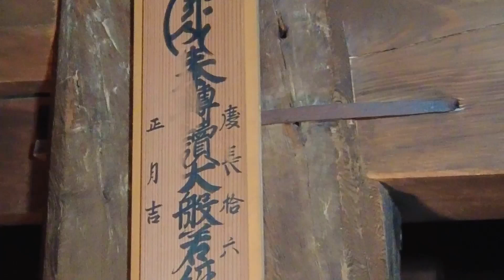Visite guidée dans le cœur historique de Matsue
Dans cette vidéo réalisée pour l'Office National du Tourisme Japonais en France (JNTO), la Coordinatrice des Relations Internationales de Matsue vous emmène découvrir le Château de Matsue, la rue traditionnelle Shiomi Nawate et le pavillon de thé Meimei-an.
Lien vers le Live Facebook sur la page officielle "Découvrir le Japon"

☆ Pour plus d'informations / For more information ☆

☆ Music Copyright ☆
Mysterious Kyoto

☆~ On vous attend à Matsue ! We're waiting for you in Matsue! ~☆